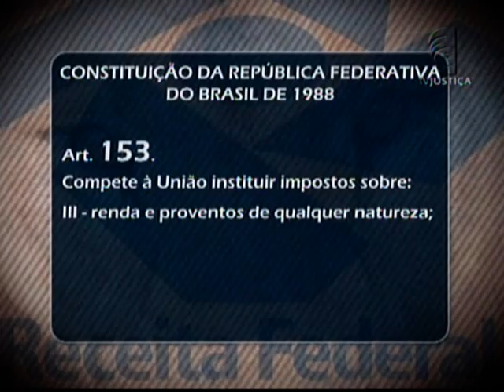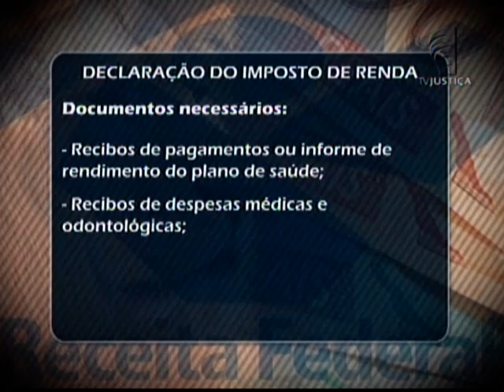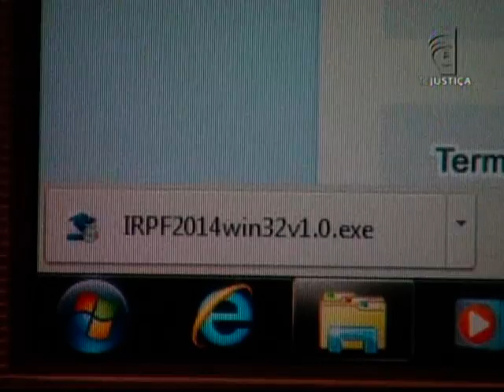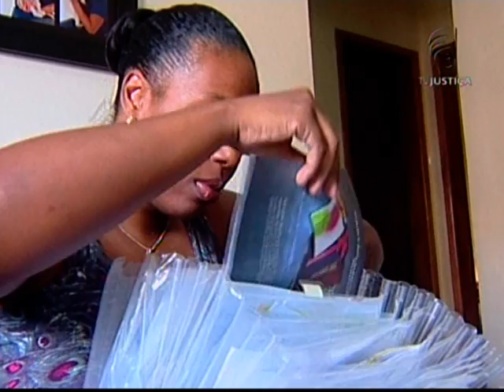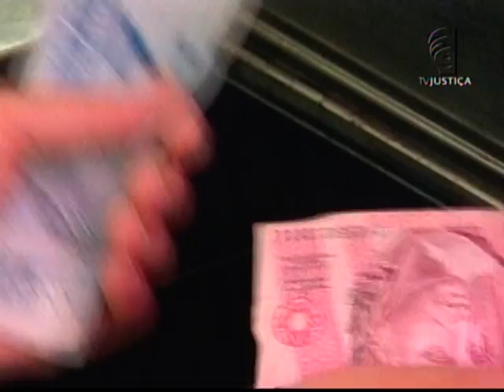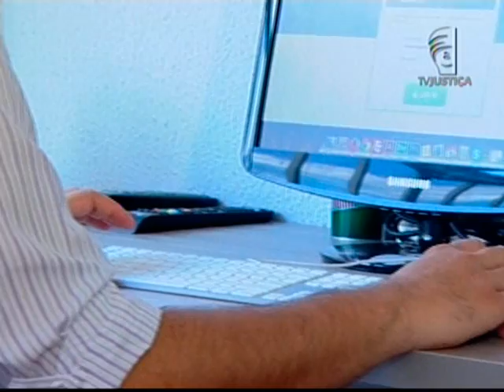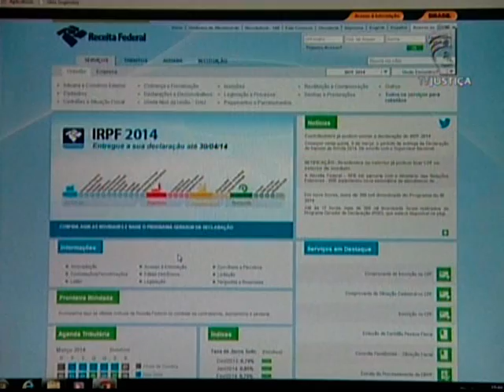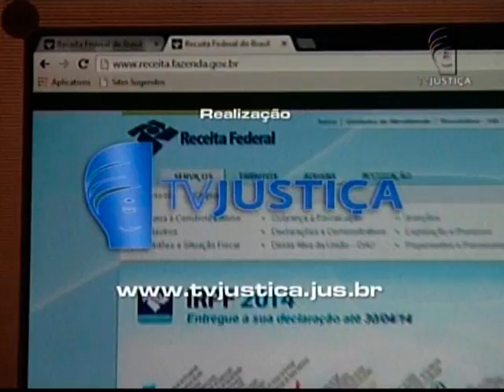Repórter Justiça - Declarar Ganhos e Gastos